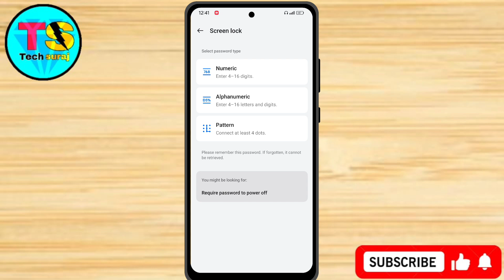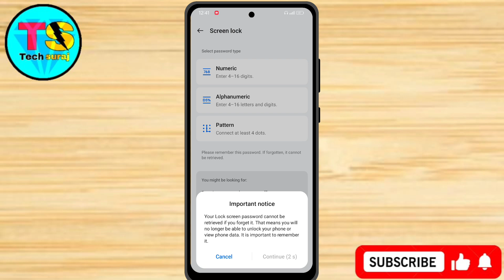Realme Narzo N61 Me Screen Lock Kaise Lagaye // How To Set Screen lock Setting In Realme Narzo N61